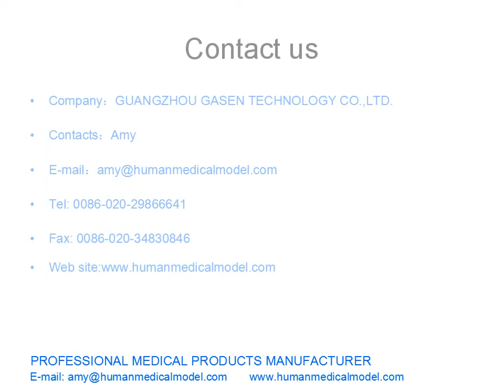자궁 내 피임 장치 훈련 해부 장기 모델 GASEN SZ012（副本）